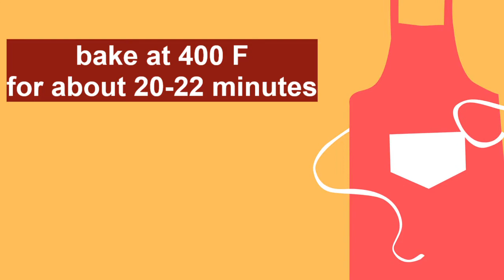Easy Homemade Apple Turnover Recipe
This homemade apple turnover recipe is easy, simple and fast to make and share it with friends and family. This puff pastry is light and flaky.